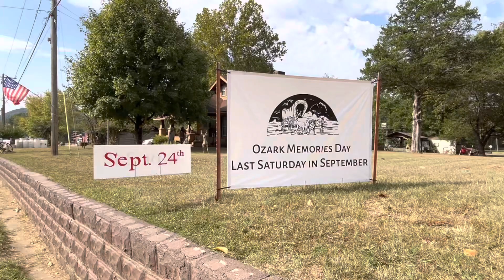Ozark Memories Day Parade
Saturday, September 24th at 10 a.m.